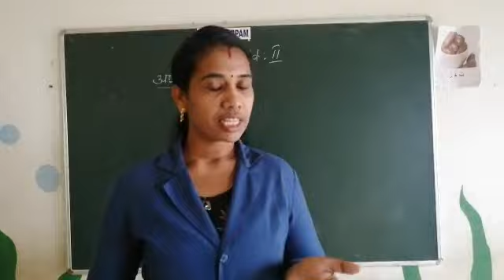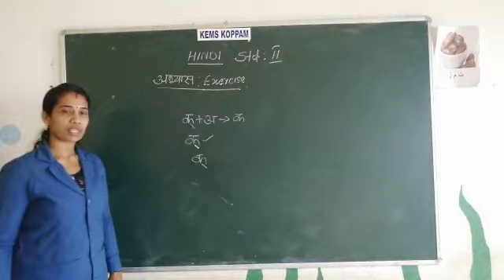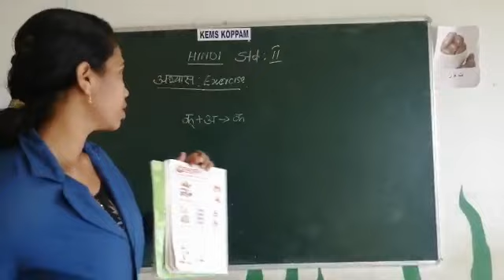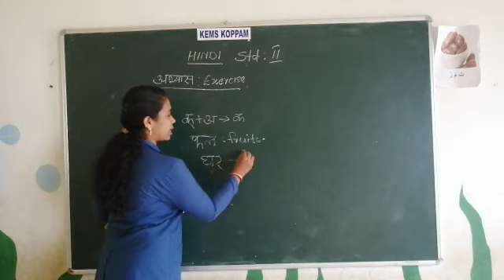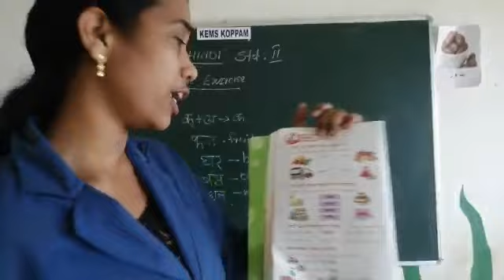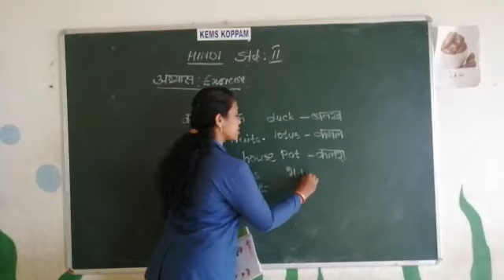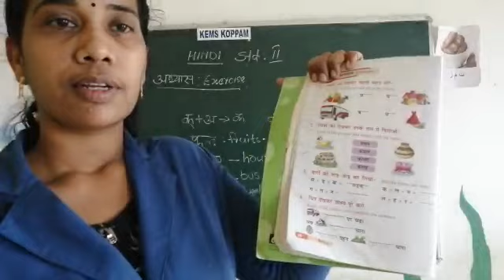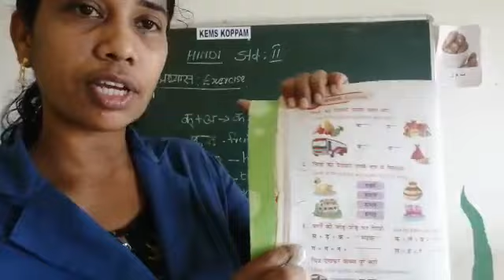KEMS 2 HINDI अब्यास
2 HINDI अब्यास
CLASS CONDUCTED BY Mrs  SARITHA P V